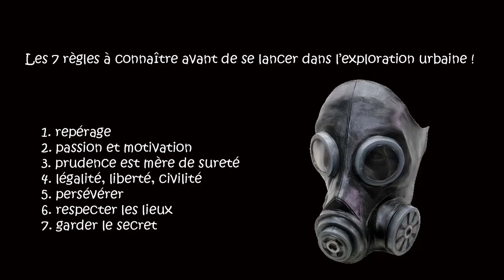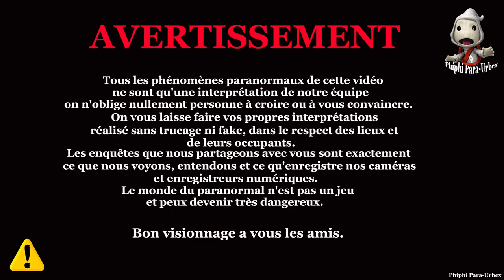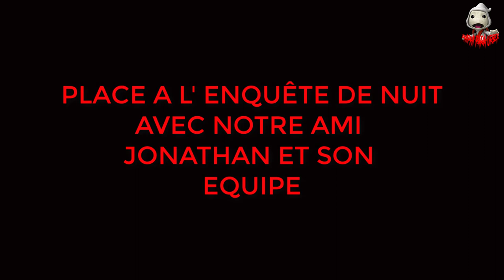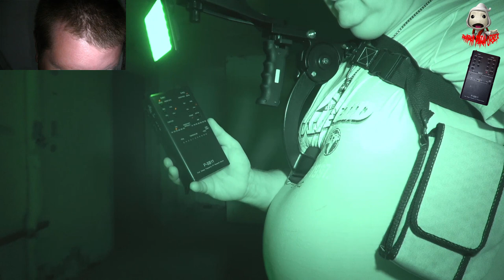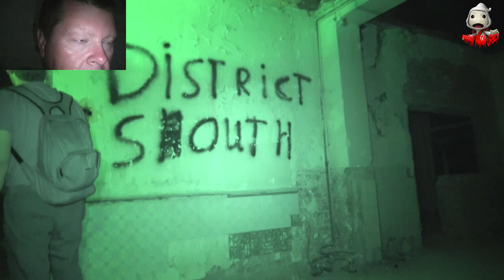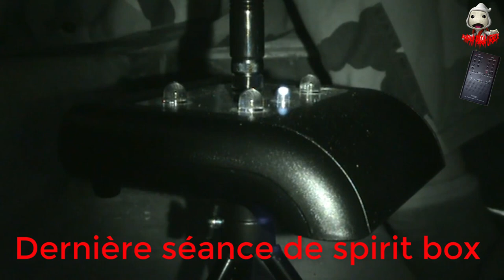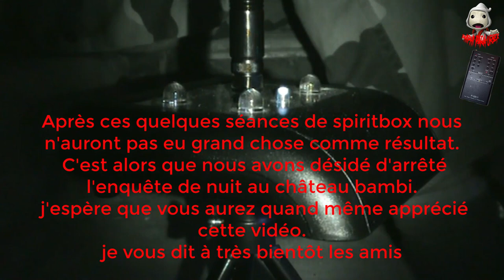Château Bambi Part2 de nuit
Bonjour les amis voici la deuxième partie du Château Bambi de nuit.
Nous n’avons pas eu grand-chose comme phénomène appart à la spirit box
N’hésite pas a commenté la vidéo c’est impératif pour nous merci à vous les amis.
Si tu aimes lâche des pouces bleus et partage un maxxxxx.